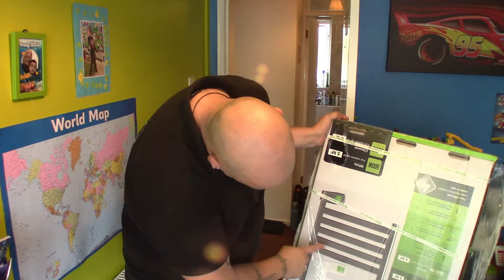REPLACING Old Storage HEATERS with Electrorads Aeorflow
This rental had very poor heating with the existing storage heaters. We've got to the rescue and replace them with modern and more efficient Electrorad Areoflow

How much should I charge per hour? This spreadsheet will help you answer this question.

If you don't have a card reader then you should get one now! I use Sum Up and I'm absolutely thrilled with it

You can buy some of my awesome tools from Amazon